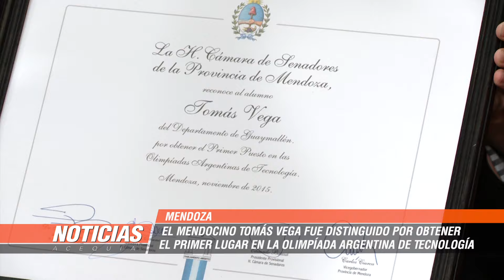Un mendocino obtuvo el primer lugar en la Olimpíada Argentina de Tecnología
La senadora por la UCR, Norma Corsino, entregará este miércoles a las 9 de la mañana en el salón de los pasos perdidos de la Legislatura provincial, una distinción al alumno mendocino Tomás Vega del departamento de Guaymallén por obtener el primer puesto en la Olimpiada Argentina de Tecnología. Corsino presentó un proyecto de resolución, el cual fue aprobado para que Tomás reciba esta reconocimiento. El alumno tiene 18 años, estudia en el Colegio Técnico 4-132 Químicos Argentinos de Ciudad y salió victorioso entre otros 1500 participantes del certamen organizado por el Instituto Tecnológico de Buenos Aires (ITBA) en octubre. El concurso tiene un alto grado de exigencia, participan jóvenes de toda la Argentina y estudiantes acostumbrados a este tipo de desafíos, que incluye pruebas de armado y desarmado de artefactos con diversas cantidades y variedades de materiales bajo la presión del tiempo.